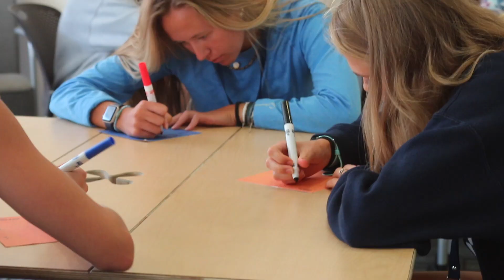Virginia Summer XC Camp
What's a week at UVA's Summer XC Camp like?  Find out here!